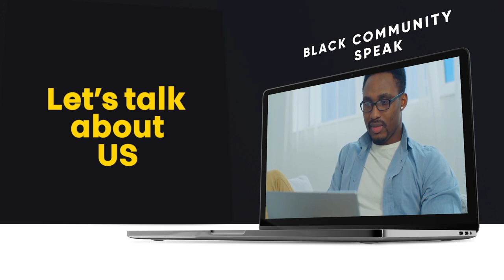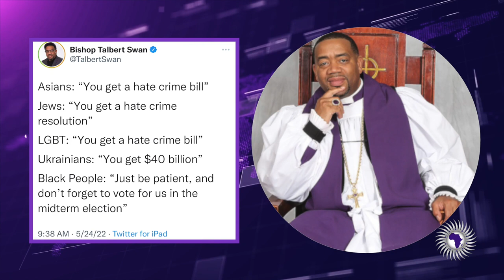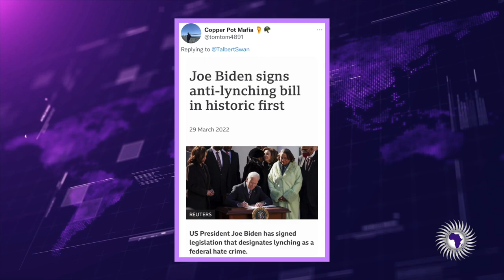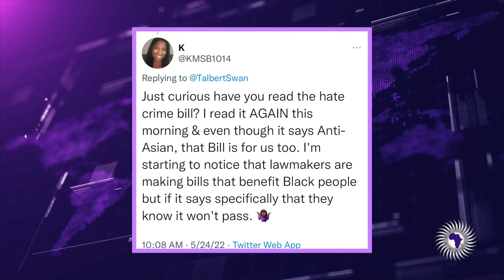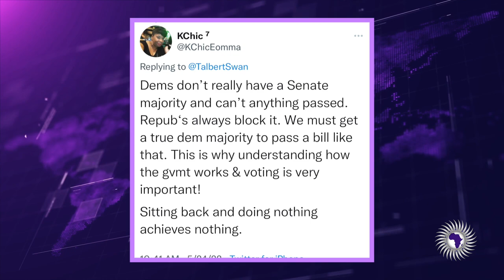Demetra- Bishop Talbert Swan Gets Flack For Calling Out The Dems For Ignoring Needs Of Black People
Demetra Kaye reports on Bishop Talbert Swan getting flack for calling out the Democrats for ignoring the needs of Black people.